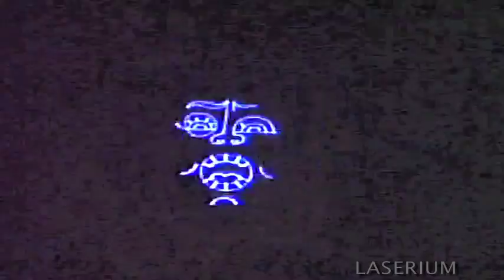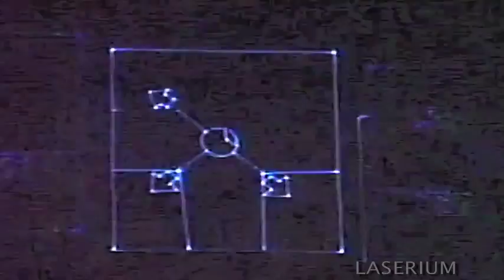Bohemian Rhapsody lasers QUEEN LASERIUM live concert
Live LASERIUM performance, laser light concert, original laser visual effects.